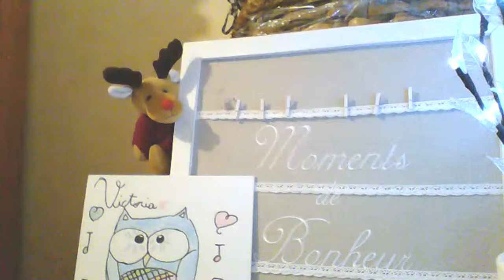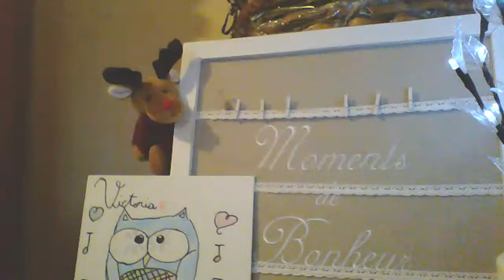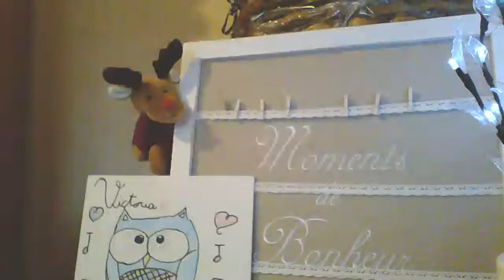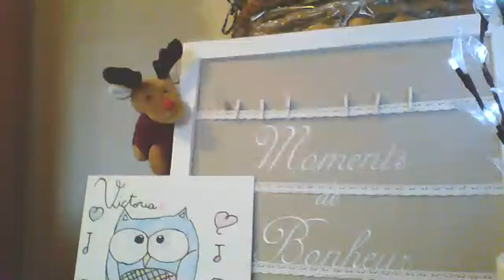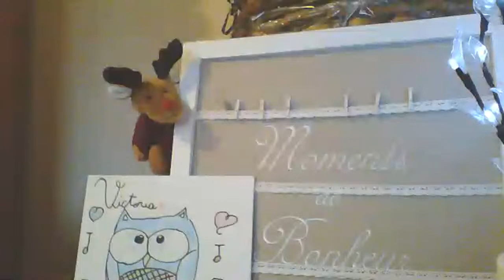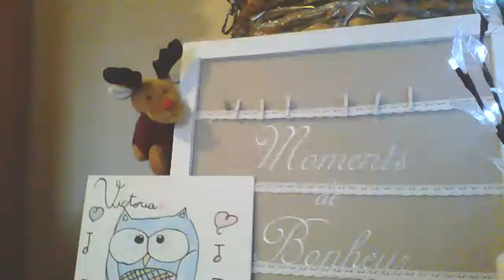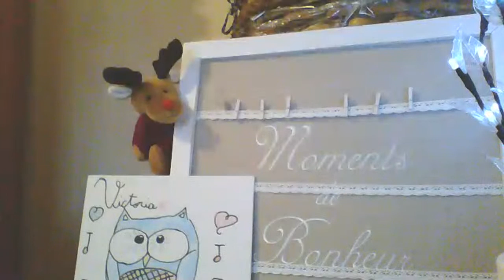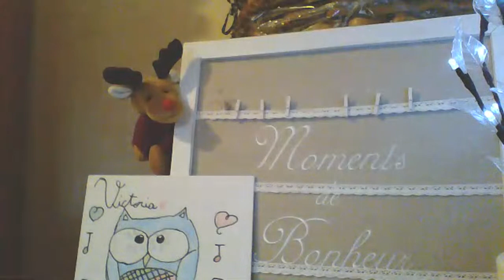Coffee by the bay music. Good morning Folk music E 182. Relaxation music. Victoria Lemardel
Enjoy this folk music while chatting and meeting some friends here on YouTube.Grab a cup of coffee perhaps and imagine the beautiful view of the sea bay. This activity is part of My Morning routine here in France.

Hi! My name is Victoria, a creator, and designer of L Creation de Victoria.  Resourcing and creating something that radiates beauty at home and brings a smile to my mom’s face and to the community is always my passion even before I was a kid.
Holding a great love with my family and mother nature I decided to create something base on recycled paper that brings values to our home, to humanities, and to the environment.
Having these gifts of creativity I would like to share it with humanity by sharing some ideas and perhaps some lessons that would enhance their talents and creativity while keeping our environment clean and tidy.

If you want to know about how to weave, how to recycle a paper, helpful easy cooking tips, and ideas, etc, just write Victoria Lemardel on the comments